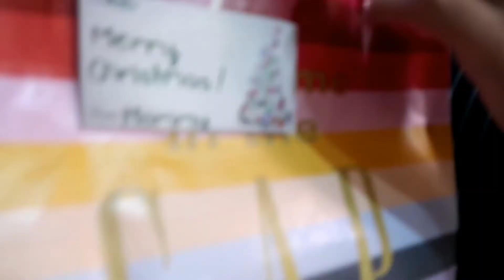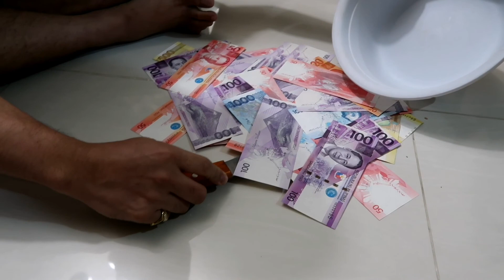DAYS IN MY LIFE: A Season Of Giving (Because He First Gave) Blessed Christmas 2021 | Adi Nator